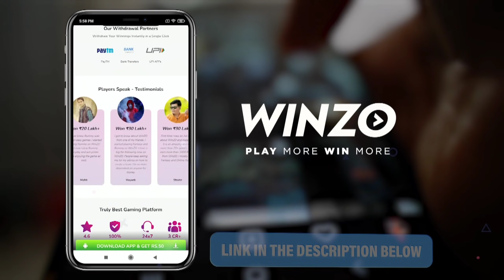chittippara യിലേക്ക് ഒരു യാത്ര🤩| Mini meeshappulimala⛰️🧖🏽‍♂️Just escaped🏃